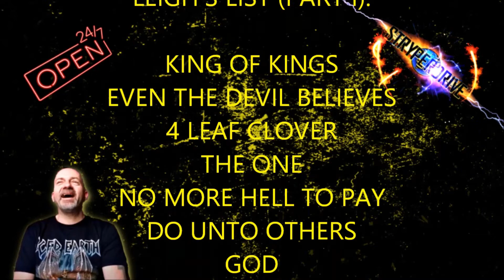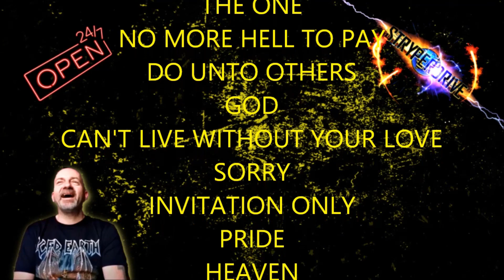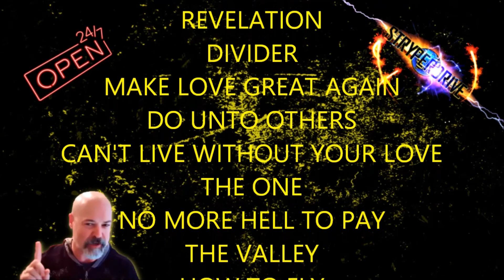Ep. 26: For God & Rock 'N' Roll: A Modern Stryper "Best Of" Album? (Pt. II)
What if Stryper released a "Best Of" album from their modern catalog, featuring fifteen studio tracks spanning from 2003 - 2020?

Which songs would you deem worthy of top honors?

Joining us in this episode is Iridium Review's Leigh Spencer and metal album reviewer, Mark Cloer.  We submit our fifteen picks and find out what sticks.  Part II picks up with songs 8 - 15.

All songs are copyrighted by members of Stryper.  Stryperdrive is a fan-made program which does not operate for or seek to gain any monetary compensation.